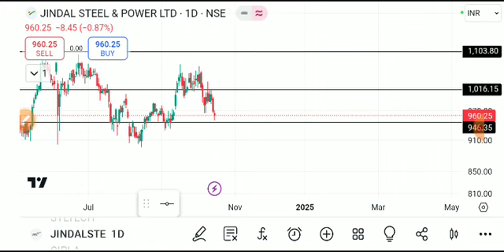jindal steel share news today, jindal steel share analysis, jindal steel share target